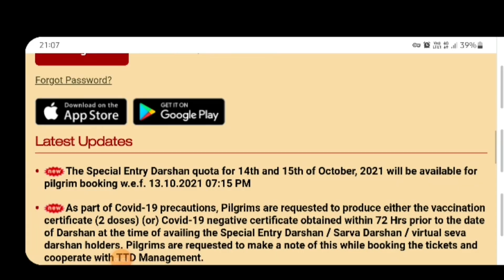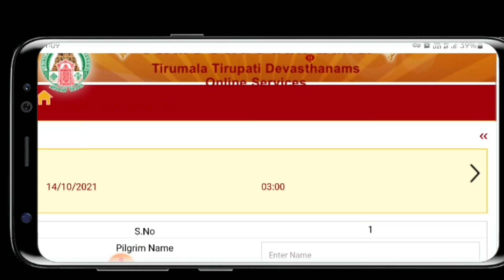TTD update October month tickets Open Tirumala update || Tamil to viewers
👉👉Tirumala October month tickets When open TTD update

👉👉Tirumala Next week All Darshnam tickets Release

👉👉Tirumala Next month tickets Update || Tips and tricks

👉👉Tirumala Update APSRTC Bus News Free bus update

👉👉Tirumala Free darshnam tickets update || TTD update